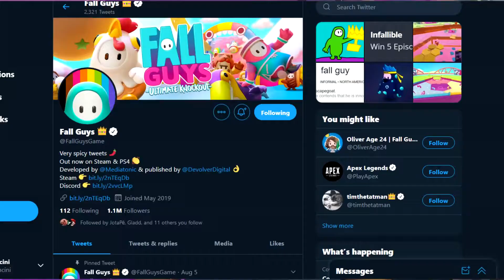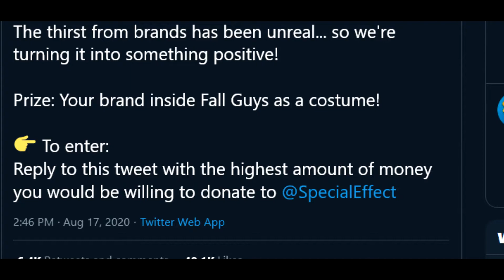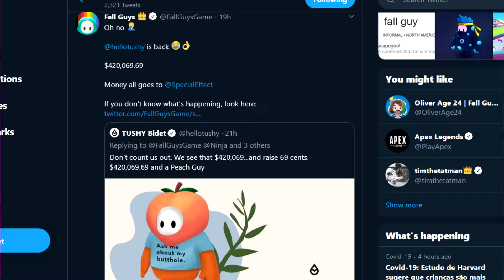Fall Guys e Como fazer sucesso com feijões [ Diversão em jogos ]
Você COM CERTEZA conhece Fall Guys. Mas conhece a história do sucesso dele? Por que um jogo tão simles está em todo lugar? vou te explicar!

Teve dúvidas ou quer discutir? comenta aí ou dá uma olhada nas lives para a gente trocar um papo enquanto joga:

Se você curte sorteio e quer ter certeza que está participando de sorteios LIMPOS checa esse app